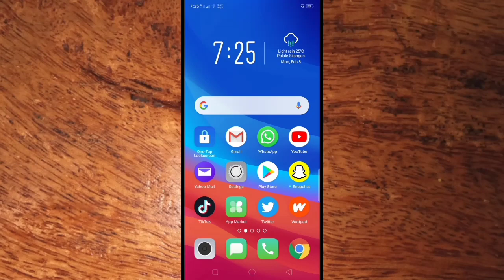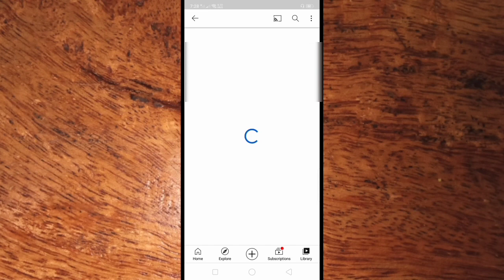How to Save Videos on YouTube to Watch Later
How to put videos into watch later on YouTube. In this tutorial I will teach you how to save videos on youtube to watch later.

Thanks...